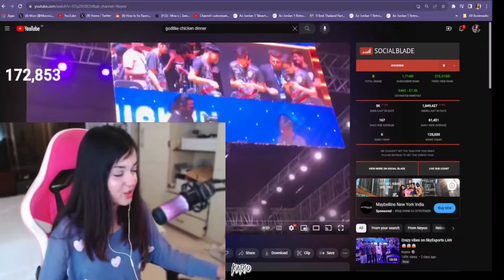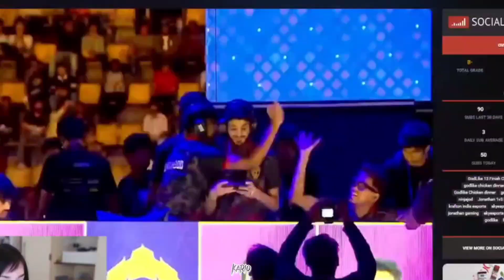𝐽𝑜𝑛𝑎𝑡ℎ𝑎𝑛 𝑔𝑎𝑚𝑖𝑛𝑔 𝑓𝑎𝑛𝑏𝑎𝑠𝑒😍 𝑎𝑛𝑑 𝐾𝑎𝑛𝑒𝑟𝑦'𝑠 𝐷𝑎𝑛𝑐𝑒 𝑚𝑜𝑣𝑒𝑠 𝑡𝑎𝑘𝑒𝑠 𝑠𝑘𝑦𝑙𝑎𝑛 𝑖𝑛𝑡𝑜 𝑁𝑒𝑥𝑡 𝐿𝑒𝑣𝑒𝑙☺ ● 𝑘𝑎𝑟𝑖𝑜 𝑅𝑒𝑎𝑐𝑡𝑖𝑜𝑛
Mizo react on jonathan gaming
Mizo react on skylan vlogs
Mizo react on skylan
Mizo react on neyoo vlogs
Mizo react on kannery dance
mizo reaction video
mizo funniest reactions
New reaction  video
skylan vlogs
New funny reaction